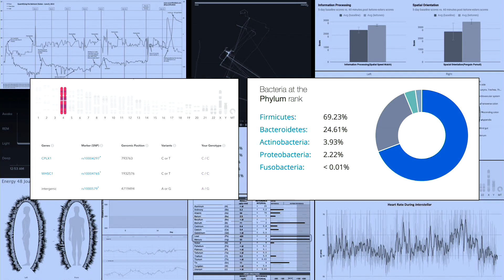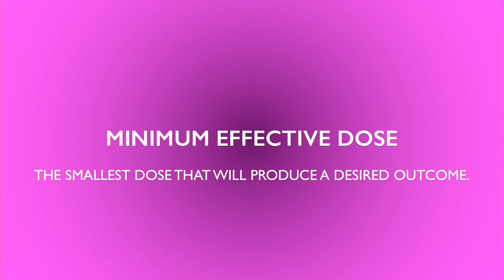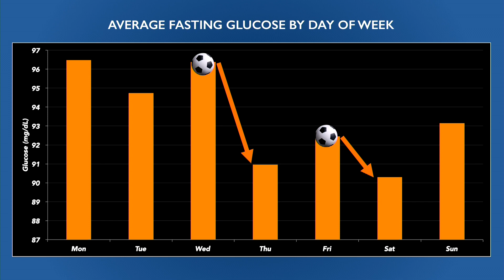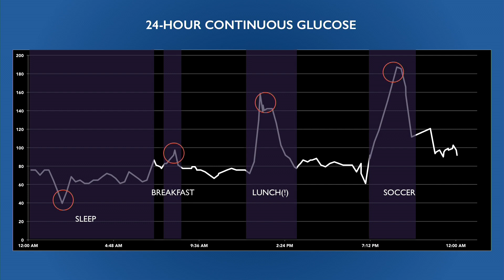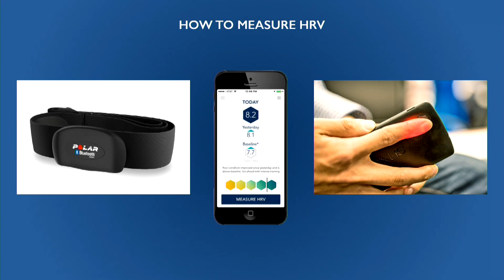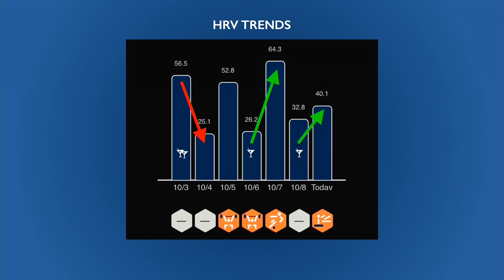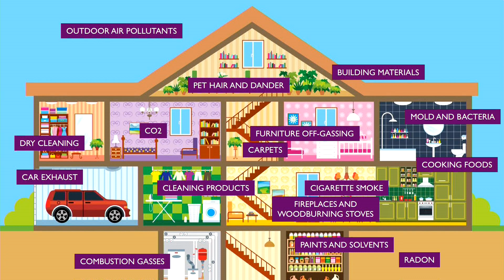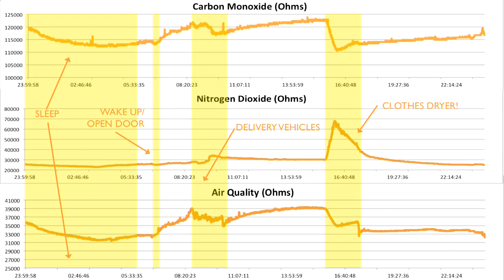Bob Troia | Minimum effective quantification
A passionate self-quantifier, Bob Troia, wants to optimize his health and performance. In his mind the best way to do that is by measuring the variables of his body, habits, and environment. Take it from someone who has more experience on this than anyone on the planet, Bob's message is simple: you don't have to track a million things to improve your well-being. By examining a few key health markers and establishing your minimum effective dose you can improve your understanding of your body and manage changes to optimize your performance. Learn the minimum effective measurement required to be your best you.

Bob Troia is a technology entrepreneur and citizen scientist who has been at the forefront of digital innovation and emerging technologies for two decades. A leading voice of the Quantified Self and biohacking movements, "Quantified Bob" documents his personal efforts at the intersection of data-driven citizen science, health and wellness, human performance, longevity, and self-optimization at QuantifiedBob.com.